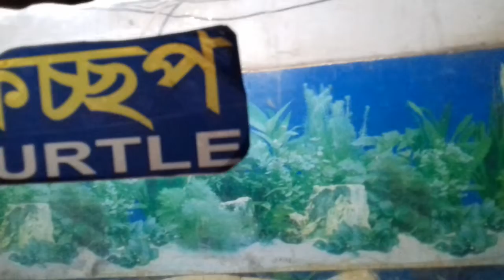কচ্ছপ চাষ ২০২২